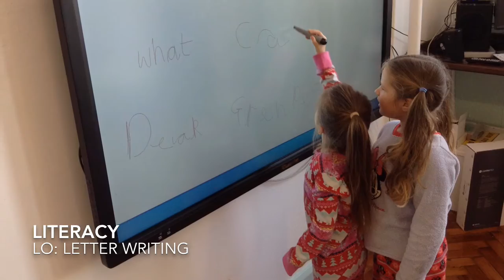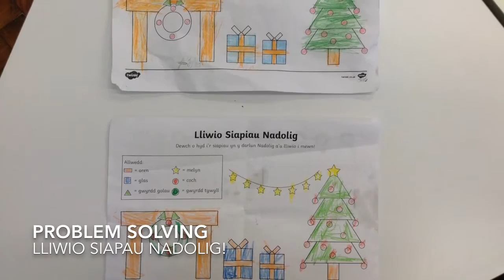Dosbarth Hywen Aut 2 2016